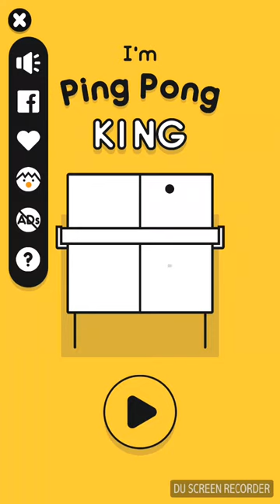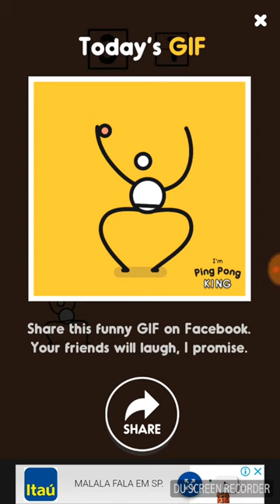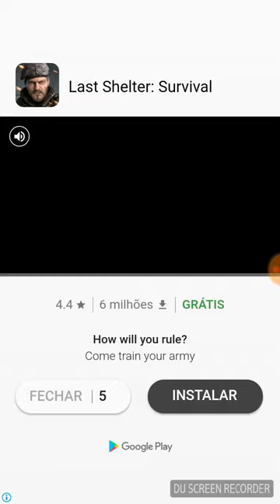I'm Ping Pong King Android Gameplay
Este é mais um vídeo aqui do canal Velhos Cartuchos e neste vídeo trouxemos mais um Gameplay. E desta vez o game é o Ping Pong King. lembrando que o game é de graça, então se gostar é só correr lá na Playstore e baixar.